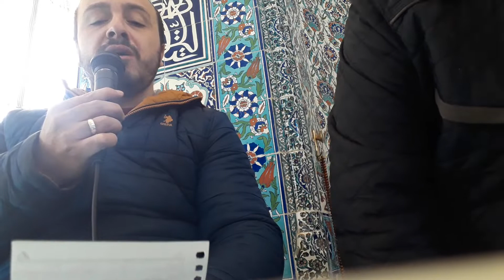Tevhid bahri. (Vefat munasebetiyle mevlit cemiyeti)